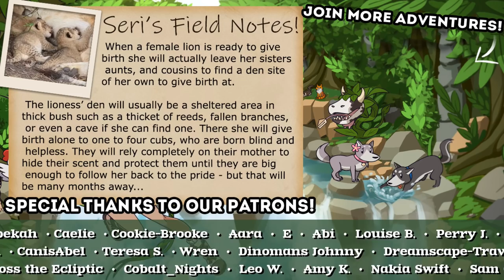Duck... Duck... Wait, a GOOSEDUCK!? 🦒🧬 Let's Build a Zoo • #10